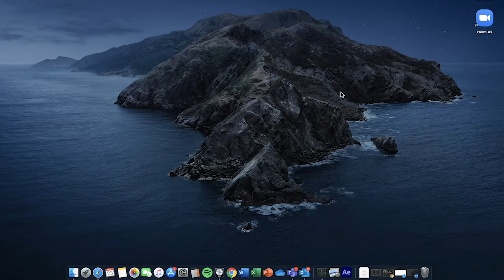Winter Showcase 2020 - Folk Band - Broyges Tantz/Freylechs from Warsaw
Broyges Tantz & Freylechs from Warsaw, trad. arranged and Performed by Folk Band – film edited by Jeremy Ong

Hosted by the University of Winchester Music Centre, our Winter showcase features brand new, pre-recorded virtual performances from many of the Music Centre's ensembles.
During this semester our musicians have been having great fun rehearsing in groups of 6 and online. We are delighted to present a selction of videos they have put together celebrating the wide range of music they have been playing this semester. We hope you enjoy it!